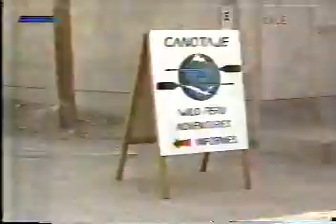Lunahuaná Documental del Perú Lunahuaná Cañete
PASEOS A LAS PLAYAS Y BALNEARIOS
TRANSPORTE TURISTICO EVENTOS
Teléfonos: 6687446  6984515  Chosica 7220501
mov 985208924  rpm # 198054  rpc 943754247